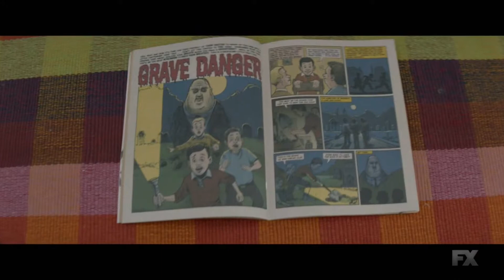Legion | Moral Panic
From Season 2, Episode 7. to view the last clip in this series!